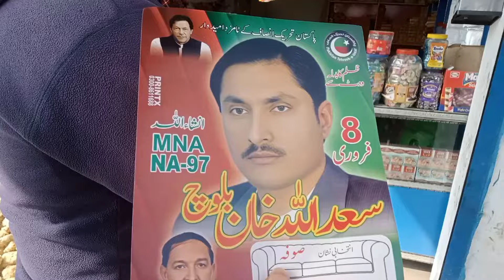aaj begam bahut khush Safdar family vlogs